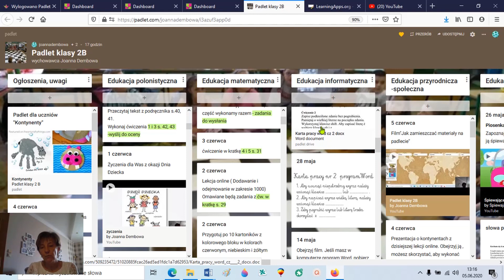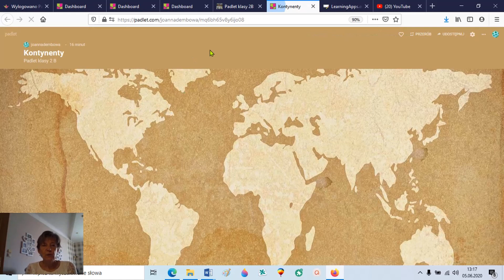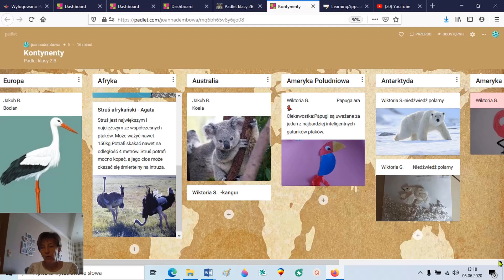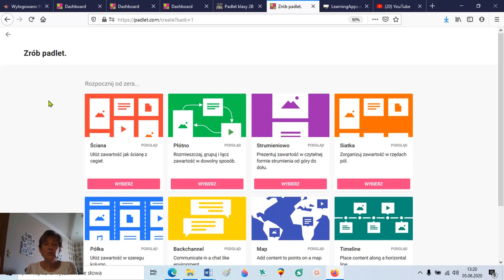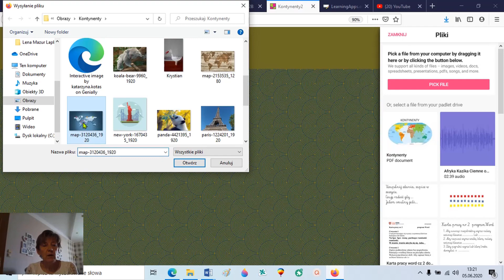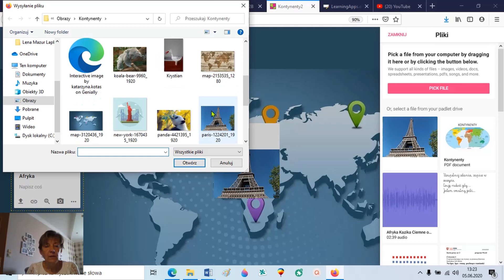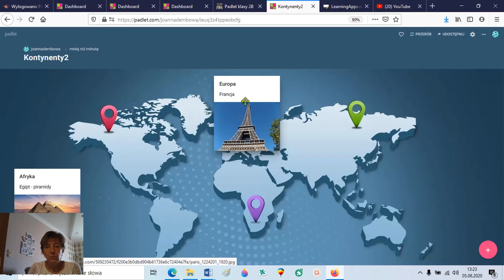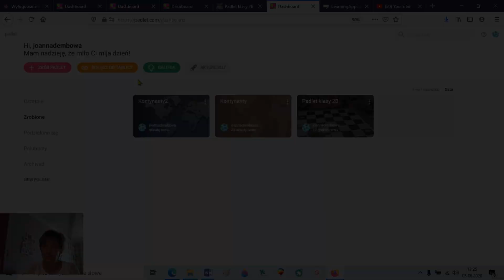LEKCJA: Praca z padletem w edukacji wczesnoszkolnej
Joanna Dembowa
doradca edukacji wczesnoszkolnej
w Ośrodku Doskonalenia Nauczycieli w Kaliszu